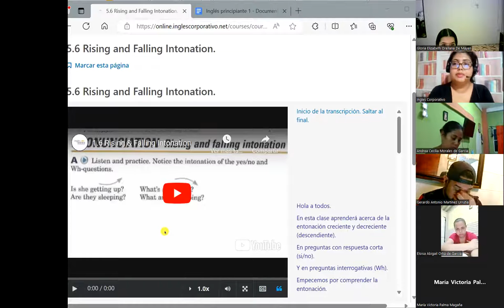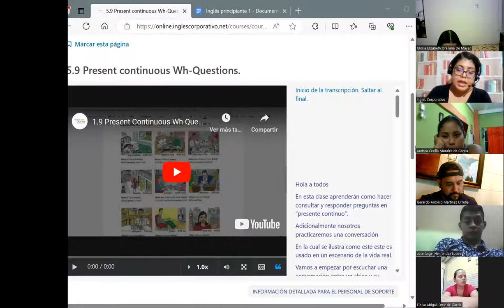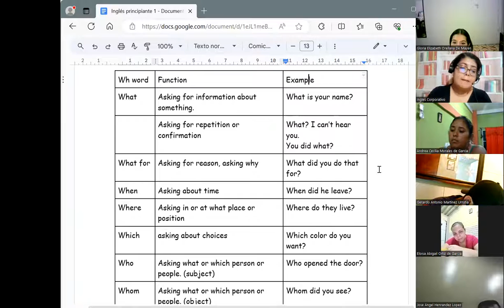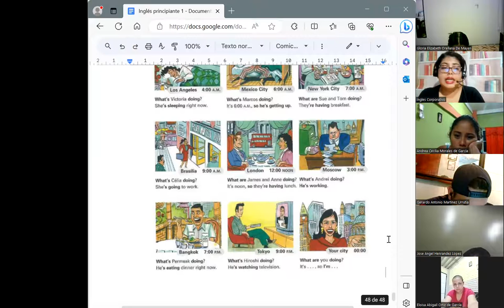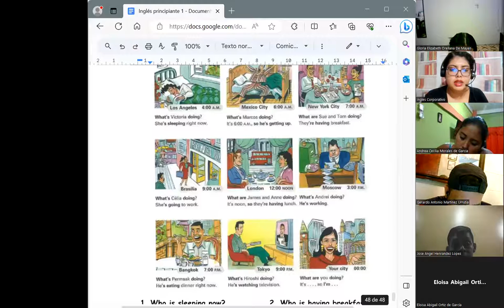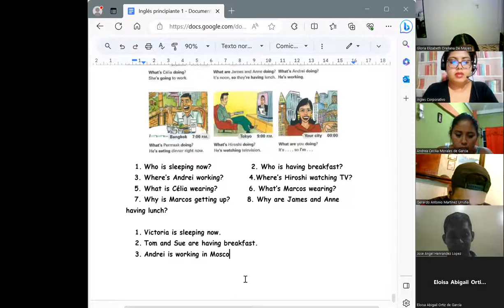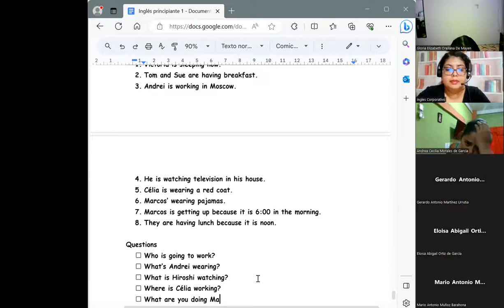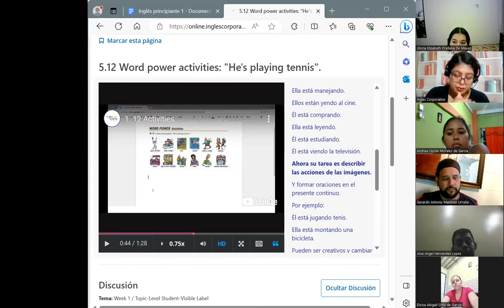Session 15-06/09/2023-P1-02-9-10-PM-08-23-Chavarria-Wh questions + present continuous.